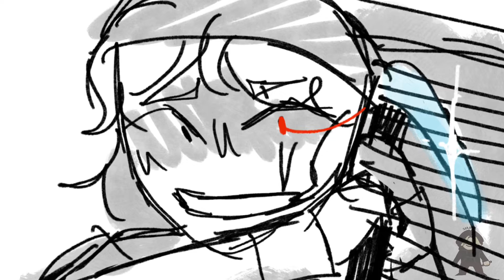three months | bloopers | ANIMATIC | Dream smp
блики хватит курить а то умрёшь